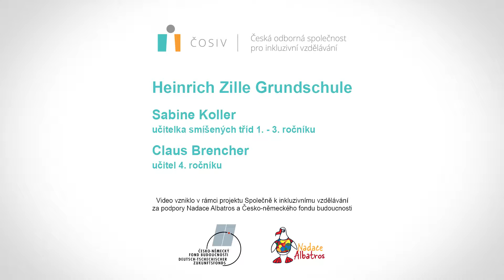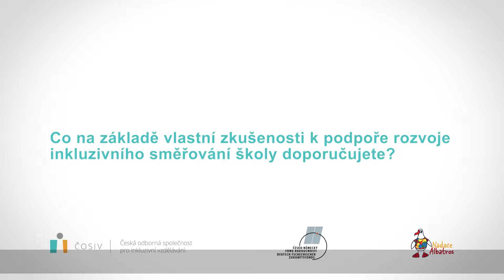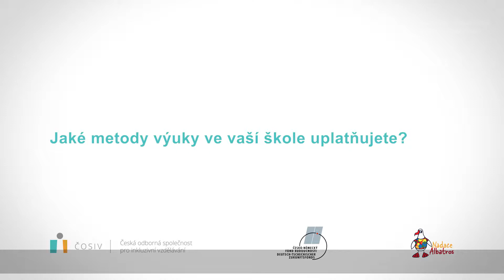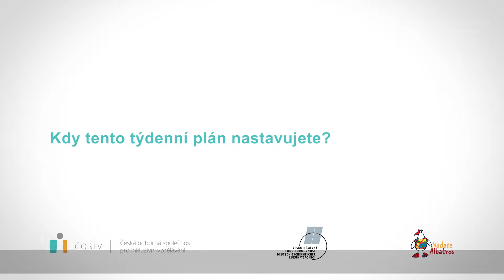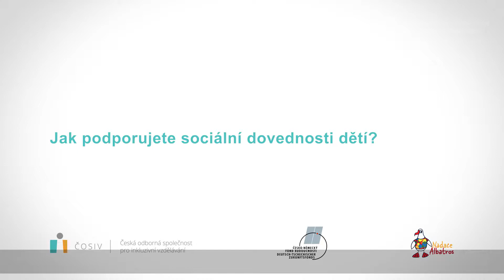Heinrich Zille Grundschule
Vědět, jak efektivně pracovat s žáky z odlišného kulturního prostředí a jejich rodiči je na českých školám stále více potřebné.
Podívejte se na rozhovor s učiteli z berlínské základní školy Heinrich Zille, která sídlí v multikulturní čtvrti Kreuzberg a tak má s prací s těmito žáky velmi dobré zkušenosti.
Ve videu se také dozvíte, jaké metody a podpůrné formy organizace učitelé používají k práci s inkluzivní třídou.